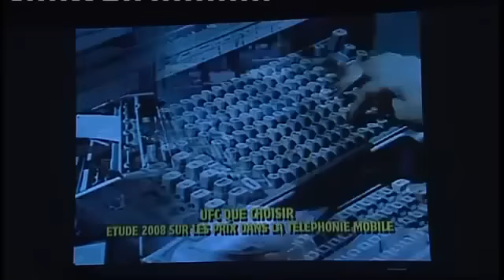La vidéo d'introduction du show Free mobile égratigne la concurrence